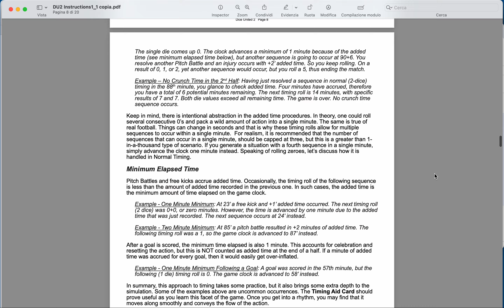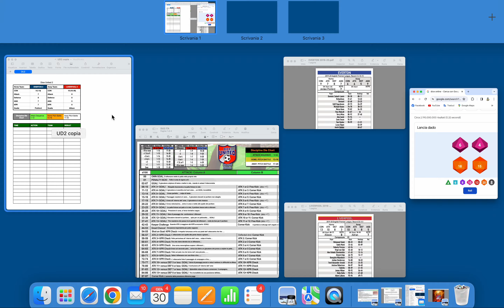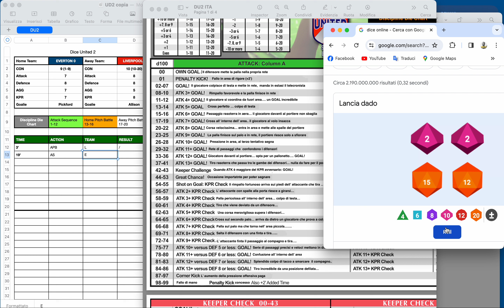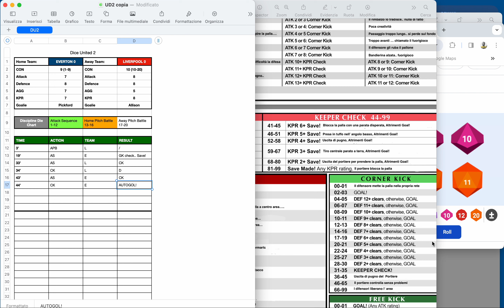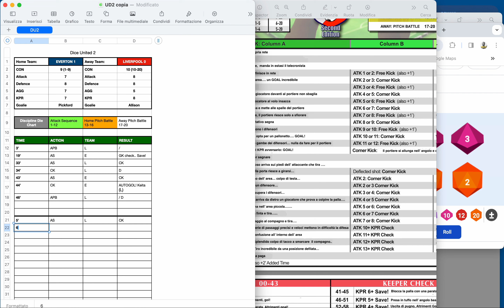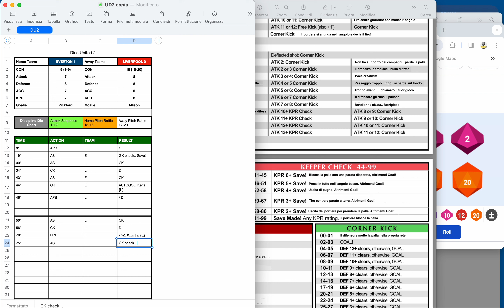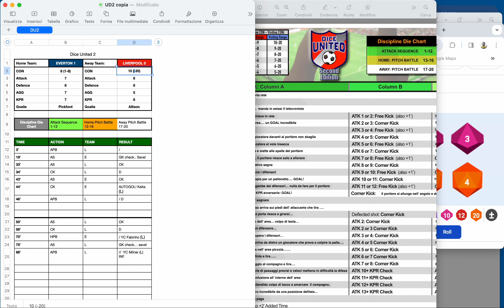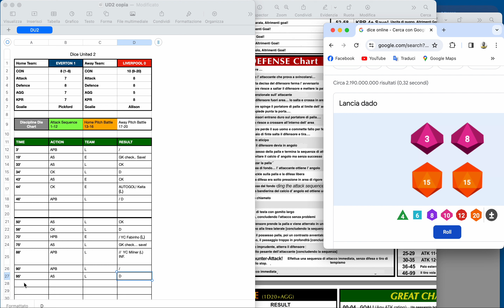Proviamo Dice United 2 - Everton vs. Liverpool - ITA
Proviamo Dice United 2